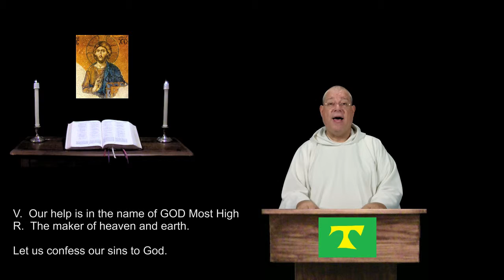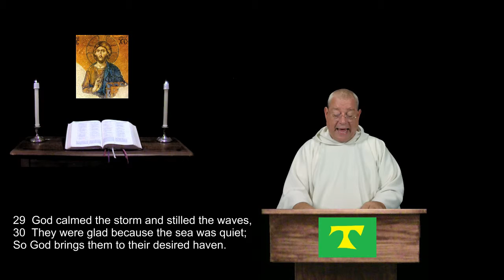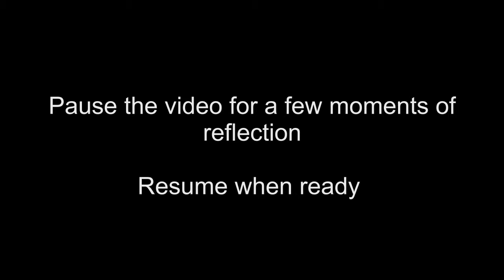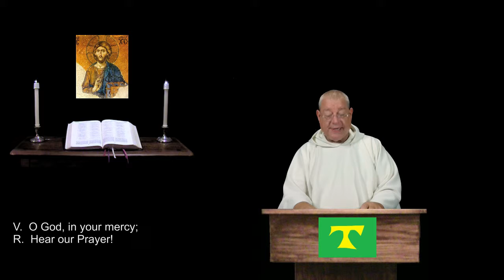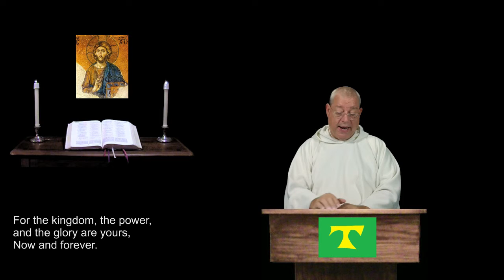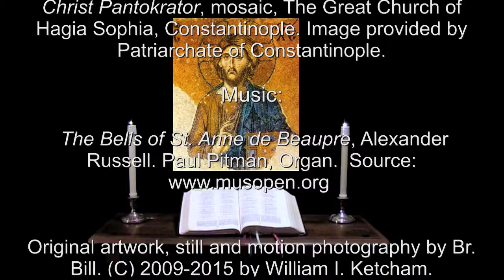20 Nov 2015 Friday Night Prayer